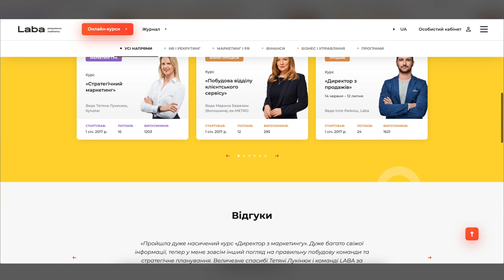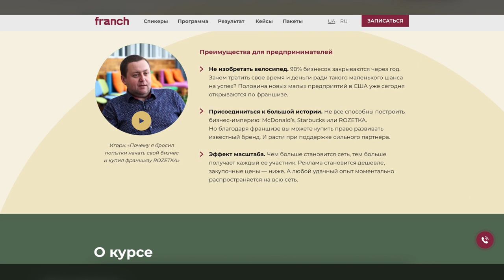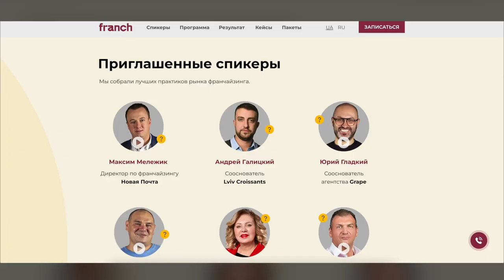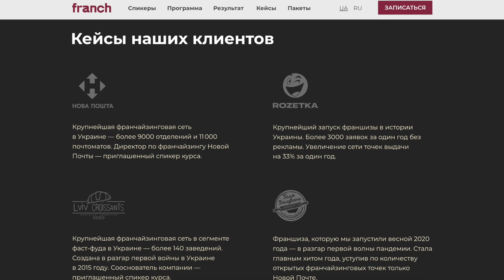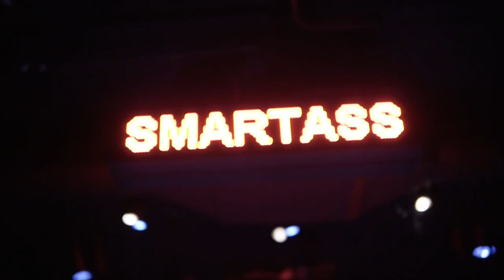У смерті немає нічого геройського | Ілля Рейніш, Laba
Ілля Рейніш - комерційний директор освітньої компанії Laba. Навесні минулого року ми домовилися покурити з ним кальян, але якось не вийшло. Через рік ми зустрілися вже в новому світі. Кальян покурили, але не в ефірі. А в ефірі ми пили вино і говорили про те, як виживала Laba після початку війни, як вона трансформувалася, як йшла з російського ринку, скільки втратила за цей час. А також багато говорили про те, як жити підприємцям у цьому жахливому новому світі. Спойлер: головне - жити!

У новому циклі лампових ефірів я, як завжди, базікаю з підприємцями і п'ю вино. Але тост завжди один - за швидку перемогу! 🇺🇦